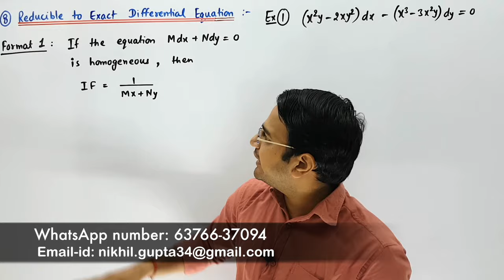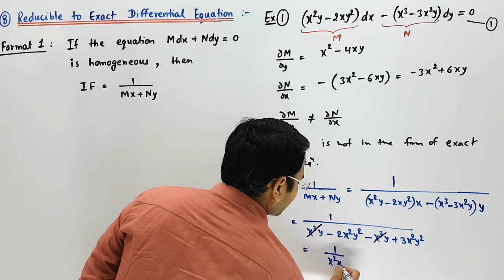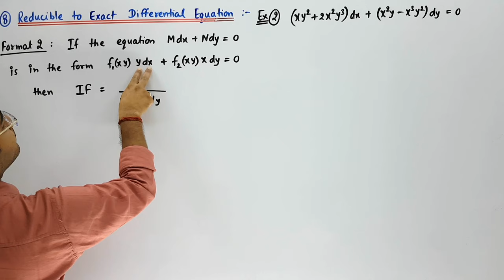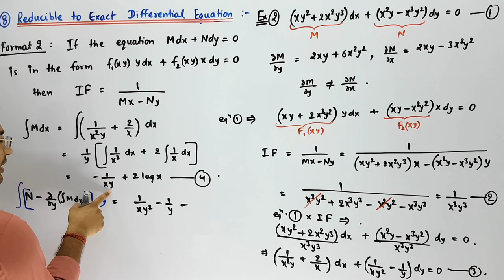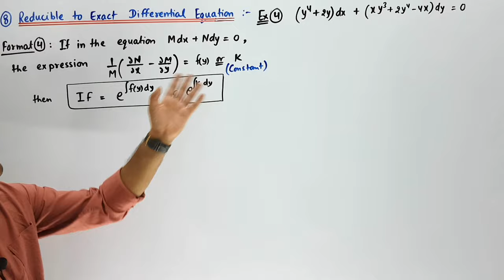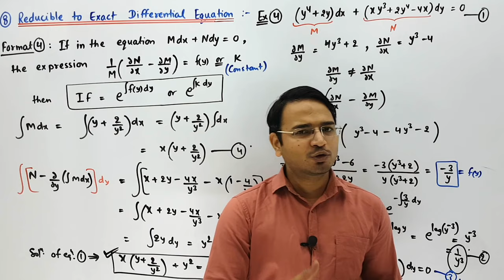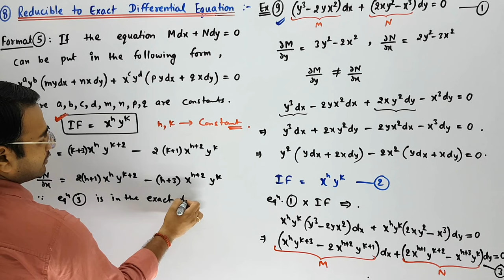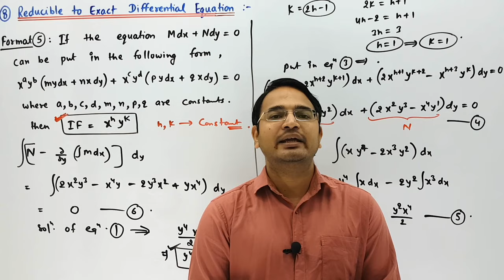Reducible to Exact Differential Equations Examples of All 5 Formats